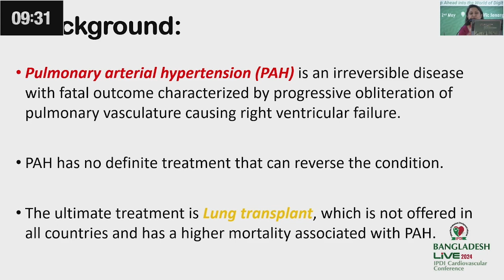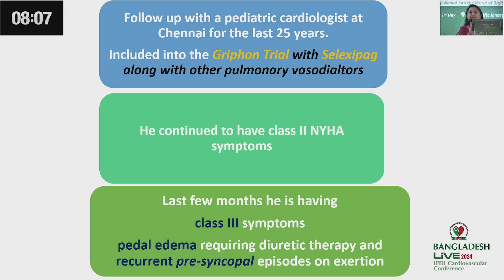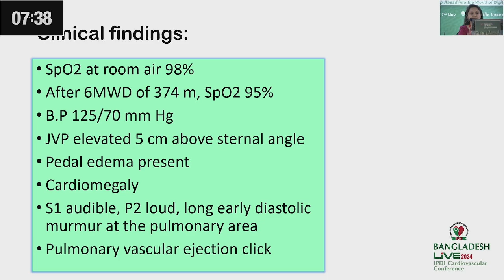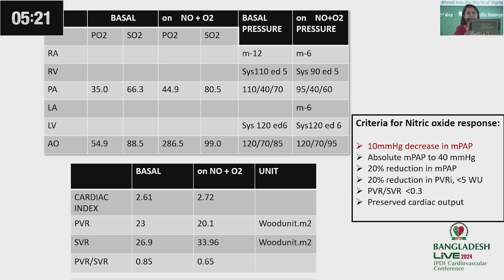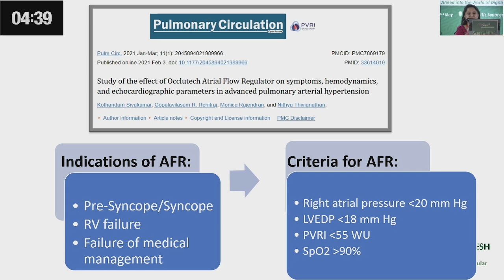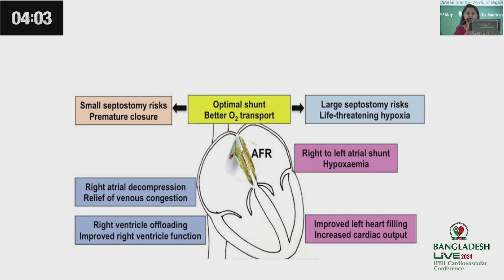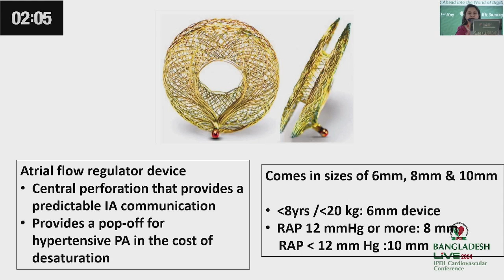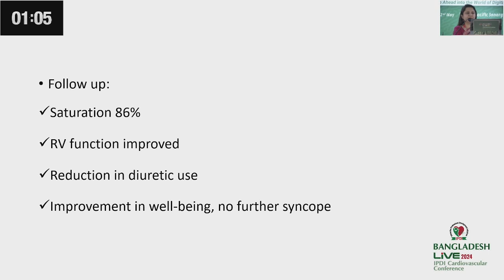A Delicate Dance: saving a Preemie’s Life with Ductal stenting by Dr Shahreen Kabir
Join us for Dr. Shahreen Kabir’s compelling presentation on Ductal Stenting to save a preemie’s life at the Bangladesh Live 2024 Conference, organized by @IPDIFoundation in collaboration with @worldheartfed (World Heart Federation).

This remarkable session showcases life-saving techniques and innovations in pediatric cardiology, emphasizing the importance of early intervention in neonatal care. Learn from the experts and explore the cutting-edge advancements in cardiac treatment for newborns.